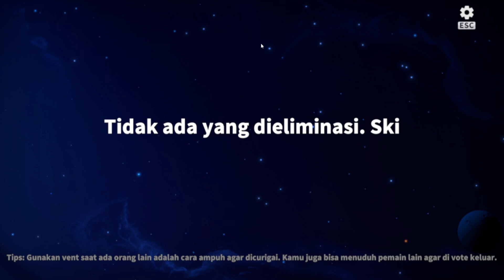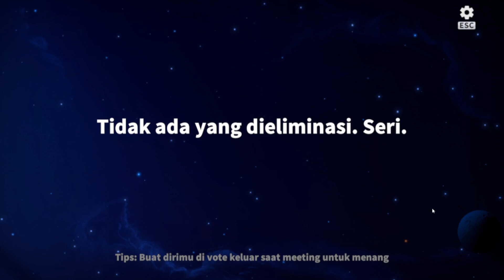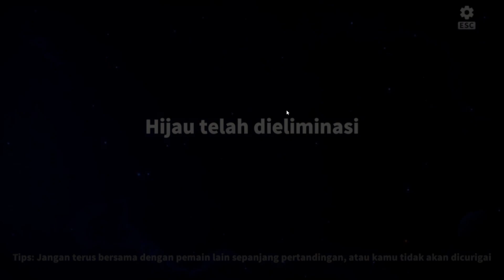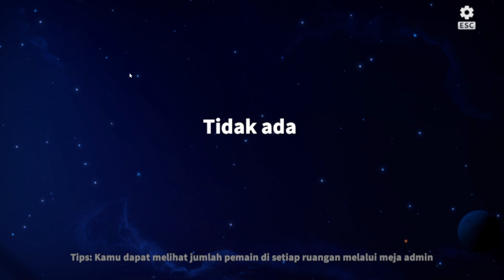SEMBUNYI DI DALAM VENT SAMPAI KENA VOTE - Super Sus | Role : Joker (Indonesian gameplay) #681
Spec hp aku:
Merek hp : xiaomi poco m3 pro 5g
RAM : 6,00+2,00 GB
ROM : 128,00 GB
CPU : Octa-core Max 2.2GHz
Android : 12
Processor : MediaTek Dimensity 700

Spec laptop aku:
Processor : 11th Gen Intel(R) Core(TM) i5-1135G7 @ 2.40GHz   2.42 GHz
Installed RAM : 8,00 GB
Graphic Card : Intel IRIS XE Graphic